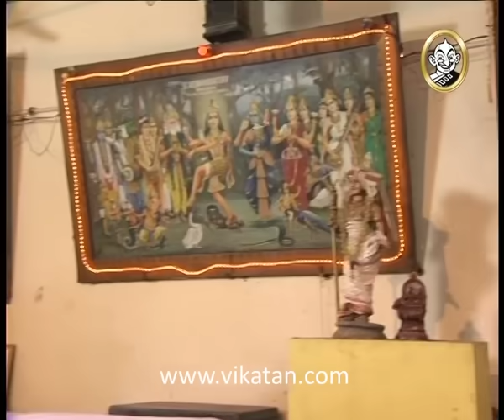Thirumathi Selvam Episode 386, 20/05/09